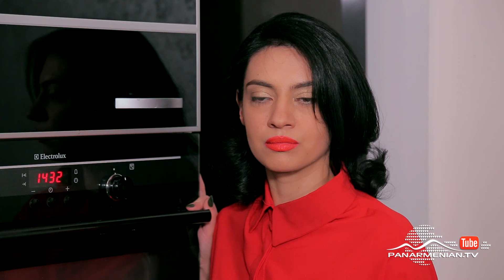Եթե գտնեմ քեզ, Սերիա 220 / If I Find You / Ete gtnem qez